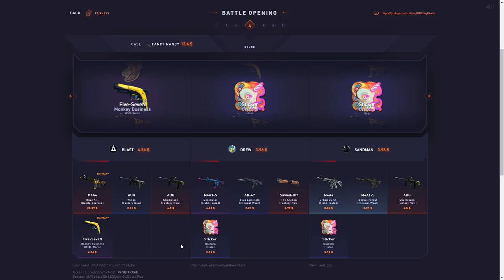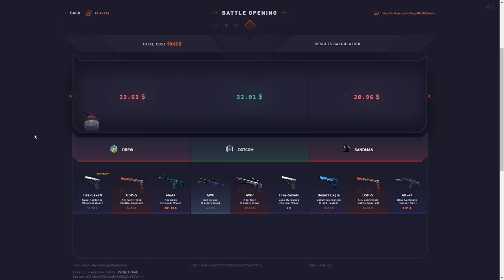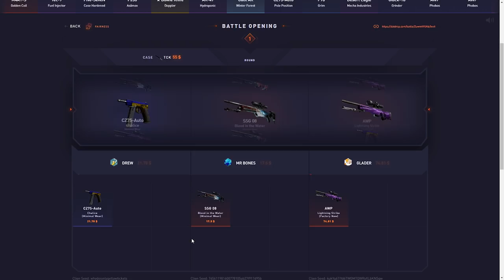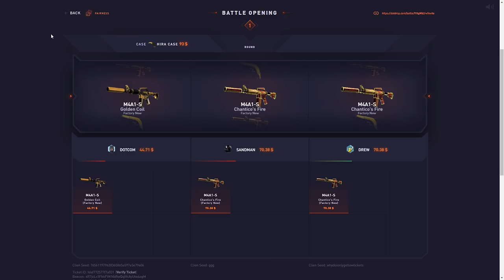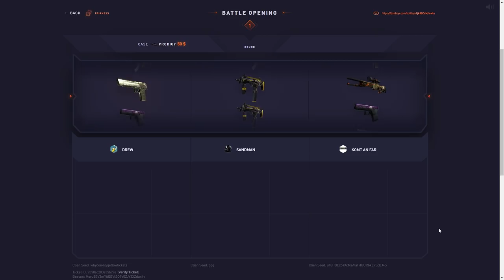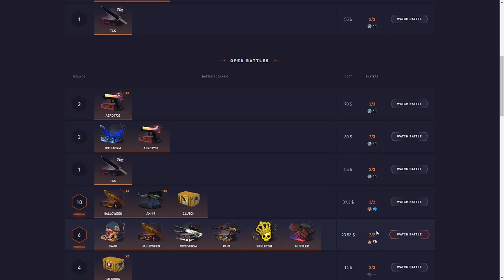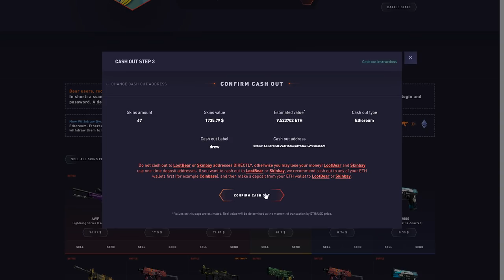I FOUND HOW TO ALWAYS WIN ON DATDROP!